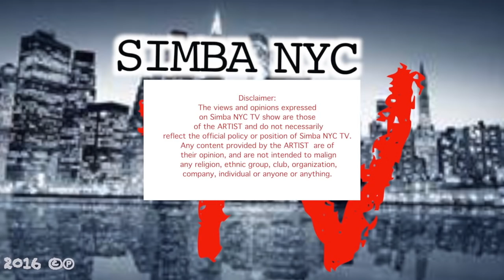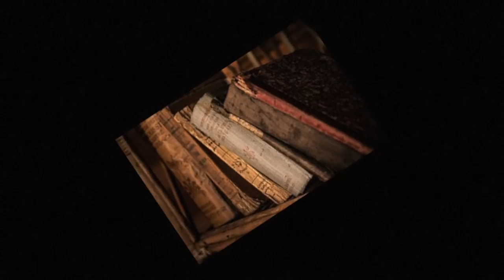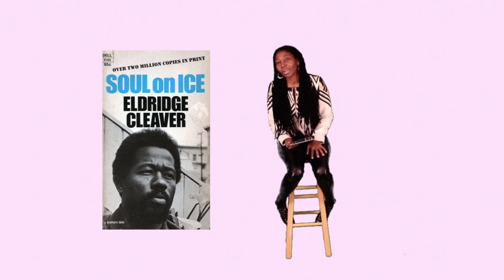SIMBA NYC TV SHOW S2 EP.4 Mr.Lee G "unplugged" (French and English subtitles)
This is the second season of Simba NYC TV show episode 4. Shelly S. interviews Mr. Lee G. This episode Mr.Lee G goes "unplugged" . LIVE acoustic session.
This new series has a few new added segments, like "BOOK TALK" "HEALTH CORNERr" and SKIT "GET STR8" mellow drama comedy. Its a great Tv program from new york city. With a great host Shelda Smith. Tune in weekly.

Simba NYC TV 2ème saison EP4 Mr.Lee G "unplugged" (sous-titres français et anglais)
C'est la deuxième saison de Simba NYC épisode d'émission de télévision 4. Shelly S. interviews M. Lee G. Cet épisode Mr.Lee G va "débranché". Session acoustique EN DIRECT.
Cette nouvelle série a quelques nouveaux segments ajoutés, comme «BOOK TALK» «HEALTH CORNERr» et SKIT «GET STR8» douce comédie dramatique. C'est un grand programme de télévision de new york city. Avec un grand hôte Shelda Smith. Syntonisez chaque semaine.